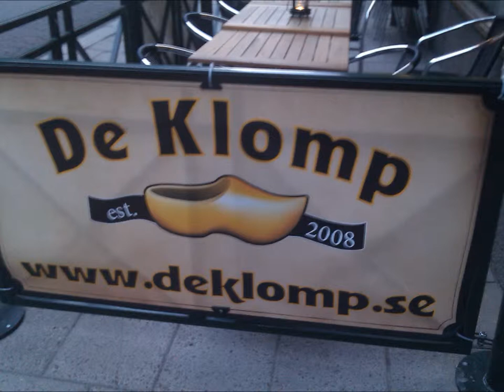Ambient Land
I think this was the last tune I did in Jeskola Buzz before switching to reaper.

Pictures are just random crap from my phone.